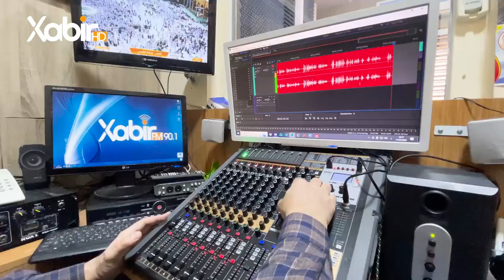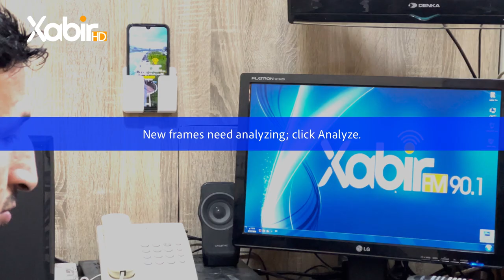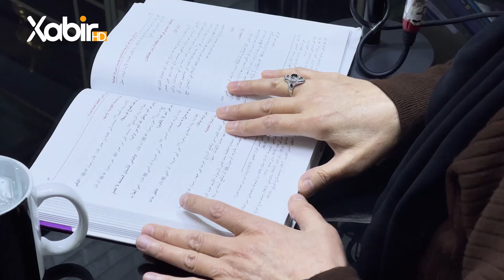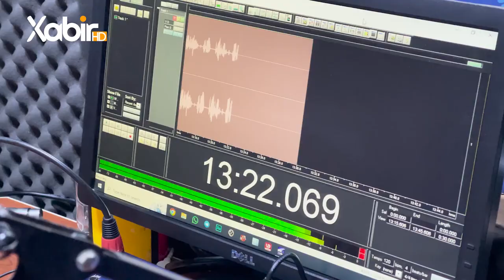پیروزباهیێن 19 هەمین سەر سالا رادیویا خابیر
ــ
هەمى ئەکوانتێن دەزگەهێ خابیر